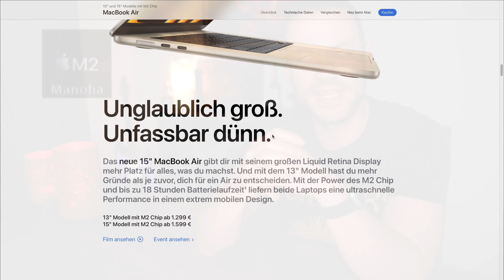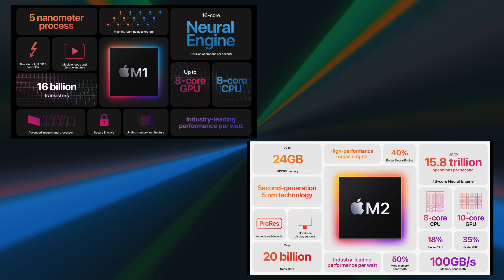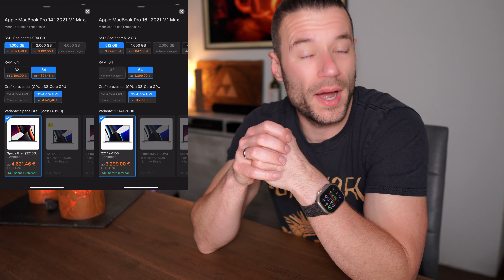Der M2 Prozessor! Die Story hinter dem Flop von Apple und was der M3 anders macht!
Letzten Dienstag hatte Apple auf ihrem Scary Fast Event, welches im Deutschsprachigen Raum ja "unheimlich schnell" genannt wurde, die neue Prozessorgeneration ihrer eigenen Apple Silicon Prozessoren vorgestellt. Und das was dem geneigten Beobachter aufgefallen ist, ist das Apple dieses Jahr gehörig an der Strtegie geschraubt hat in welcher Reihenfolge sie die neue Generation veröffentlichen.
Denn statt wie in den letzten zwei Generationen zuerst die "normale" Version eines Prozessors für ein paar Monate in den Ring zu schicken hat sich Apple dieses Mal dazu entschieden sofort auch die ersten beiden Upgrades, also den M3 Pro und M3 Max auf die Welt loszulassen.

Und ich glaube das haben sie aus einem guten Grund getan denn der M2 Chip von Apple hat, zumindest in meinen Augen, mit an Sicherheit grenzender Wahrscheinlichkeit NICHT die Erwartungen von Apple Erreicht, welche sie sicherlich auch ein wenig anhand der Erfolge der M1 Prozessorfamilie festgemacht hatten.

Warum ich das aber denke und was sich in naher Zukunft ändern könnte, möchte ich in meinem neuen Video Thematisieren!
Beste Grüße von der grünen Wiese,
euer Manoha